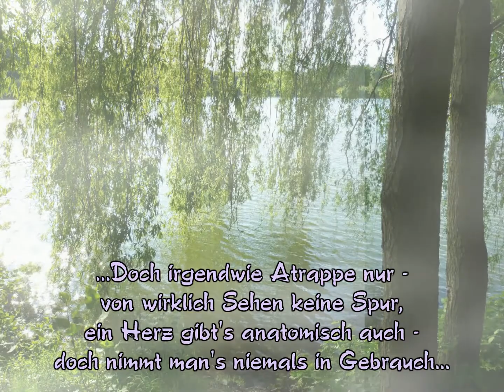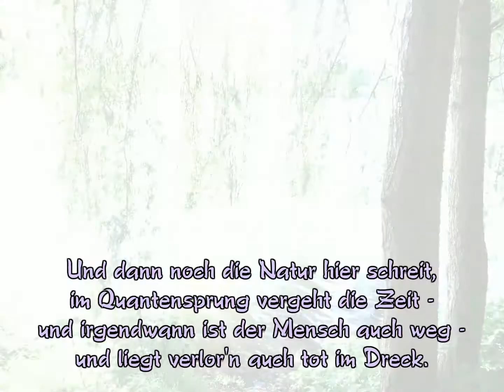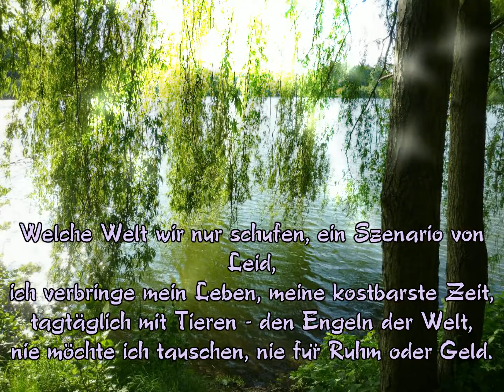Der menschliche Trauerweidenblues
Lassen wir Tiermord, -quälerei und -leid nicht mehr länger zu! "Du sollst nicht töten!" - und doch geschieht es tagtäglich millionenfach: In den Horrorszenarien der Schlachthäuser, den Tierversuchsanstalten, den Pelzfabriken...Mütter, Kinder, Babies, Väter - alle tot...sie alle, genau wie das Säugetier Mensch!
Tier - und Umweltschutz, Natur - und Ökosystemschutz gehen uns alle an! Machen wir die Augen, unseren Mund auf, beginnen wir nachzudenken, umzudenken und zu handeln.